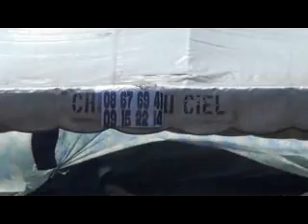Thème l'idée de la chambre haute, 2 ROIS 4 v 9-11, 1ROIS 17v18-23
trois grandes idées de la chambre haute,
                 -  LE REPOS, sur toutes les souffrances, la stérilité, le chaumage, etc...
                 -  LA RENCONTRE ENTRE LA VIE ET LA MORT, toutes tes affaires qui sont bloqués seront débloquées à la chambre haute
                 -  JÉSUS VEUT UN PLUS DE TOI, il faut que tu fasses plus que ce que tu as fait jusque aujourd'hui dans ta relation avec ton seigneur.
Il aura un changement de décision dans ta vie à la chambre haute